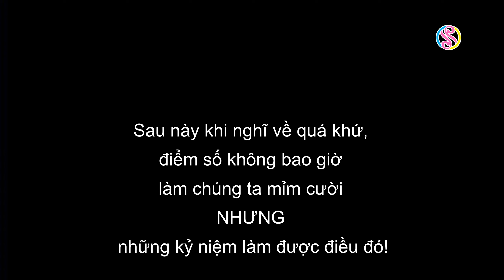Em đi Tràng An - bản lồng tiếng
Phiên bản lồng tiếng video chuyến thăm quan rất vui của lớp 2i DVA ngày 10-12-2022